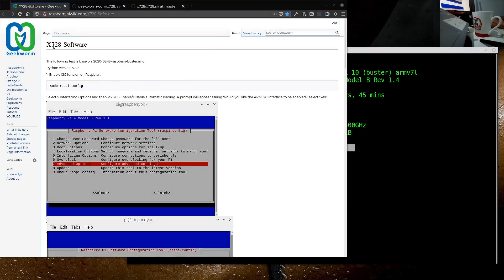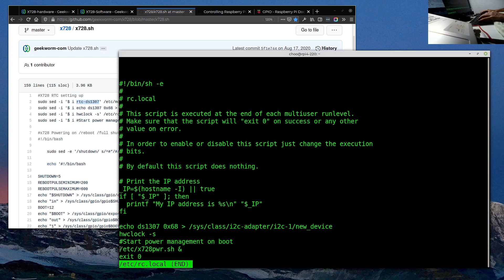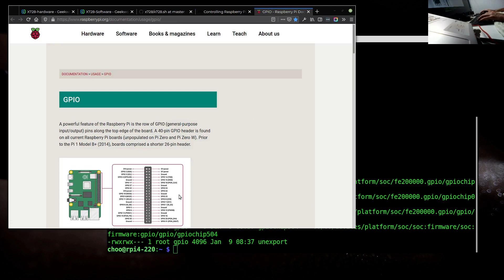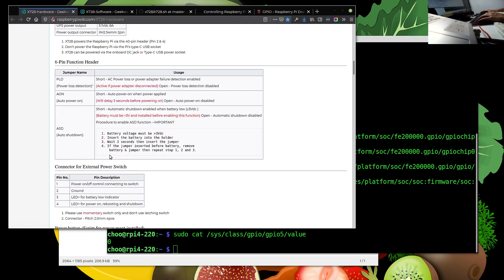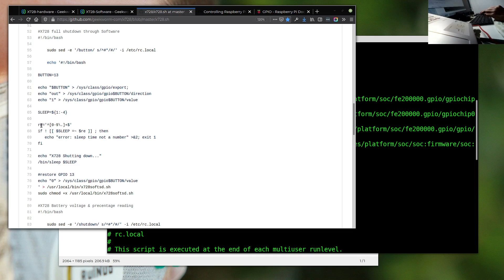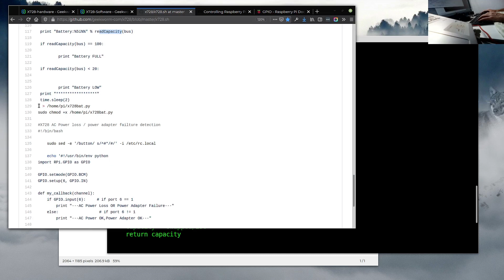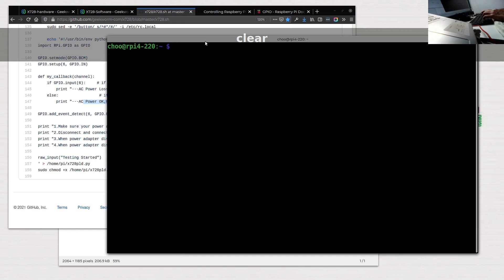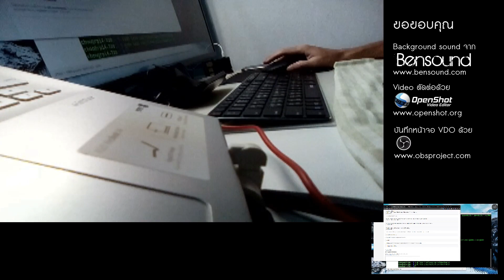RPi-X728 EP3 - ศึกษา x728.sh installation script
ร่วมแสดงความคิดเห็น คำแนะนำของท่าน
จะถูกนำมาใช้ในการพัฒนาปรับปรุงงานต่อไป

สนับสนุนการเงินได้ตามคุณค่าที่ท่านได้รับ ที่
- บัญชีกสิกรไทย 003–3–29344–5
← เลือกส่งเงินให้เพื่อนนะครับ

เนื้อหาที่จัดทำขึ้นมานี้ มาจากการลงมือทำ
บางเนื้อหามีความเสี่ยง โดยทำด้วยความระมัดระวัง
Do it on your own risk.